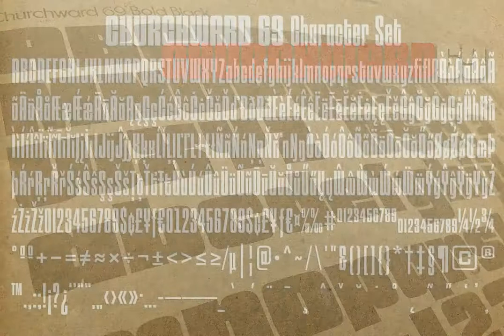Churchward 69 Font Download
Churchward 69 is a ten weight typeface family originally designed during the late 1960\&\#039\;s by the late type designer Joseph Churchward. From the extremely condensed Regular weight to the outlandishly heavy Ultra Black, this square sans serif make...